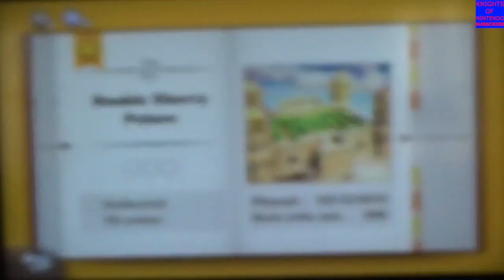Captain Toad Part 5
GET THE FLIPPIN GEMS! We neeeed theemm.